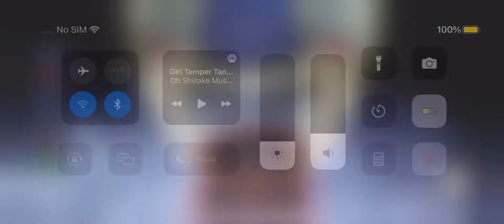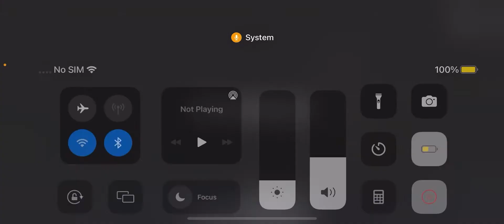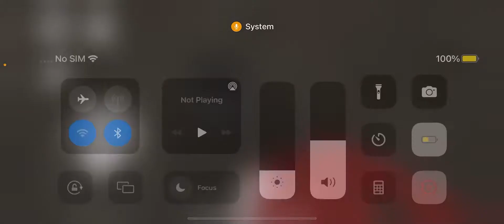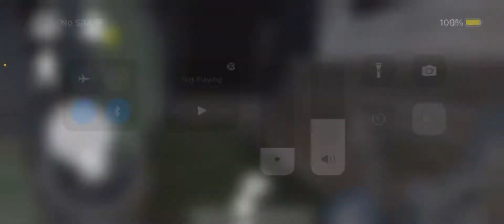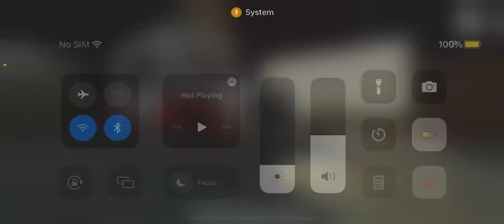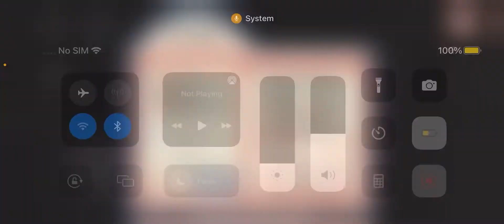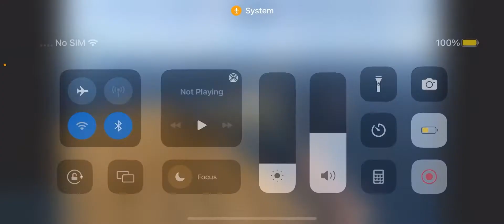Finish the game Ice Scream 1 (Extreme mode) and the dark mode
Ice scream 1 ghost, normal, hard, and extreme
And there no easy mode on this game.